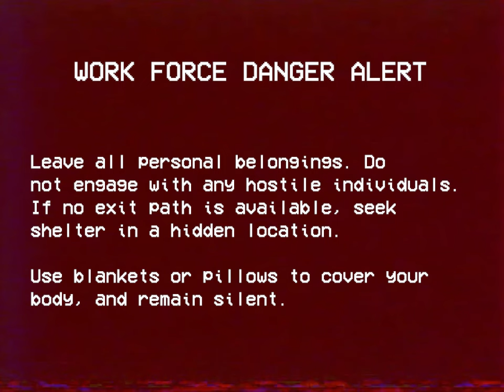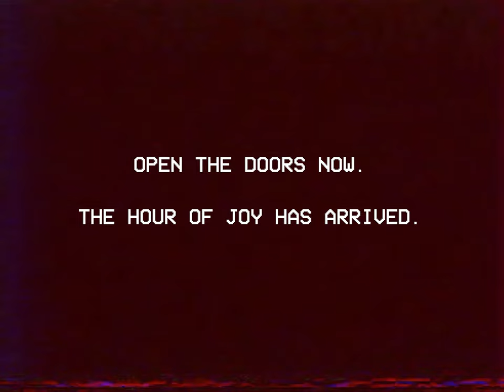Poppy Playtime Chapter 3 VHS - VHS 10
VHS 10.mp4